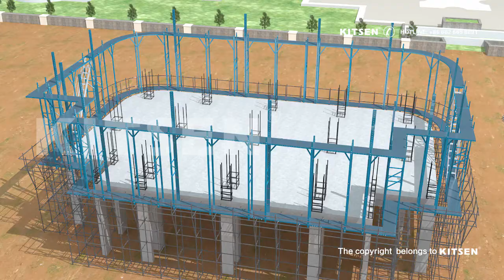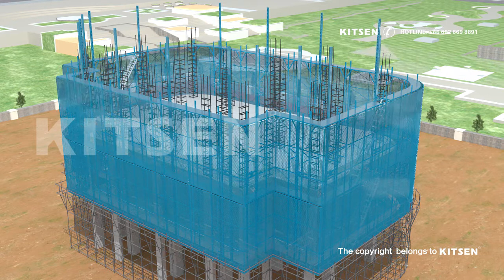Self-climbing Scaffold System from KITSEN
KITSEN self-climbing scaffold system is suitable for high-rise buildings and shear wall structure. It can replace the traditional scaffold which can help you save lots of money and time and all workers appreciate its safety and one-time installation. We believe that the workers appreciate this system. If you want to get the quotation, just throw us the Auto CAD drawings and we will provide you a solution.